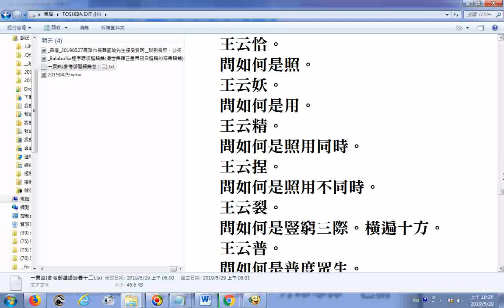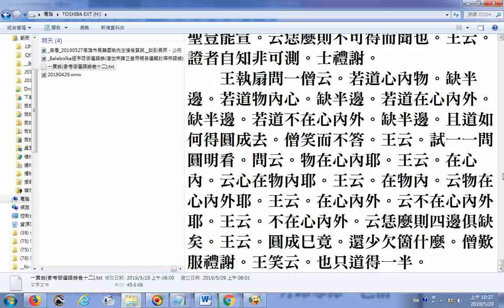一貫銘參考御選語錄卷十二清世宗雍正皇帝親自選輯的禪宗語錄 瀏覽